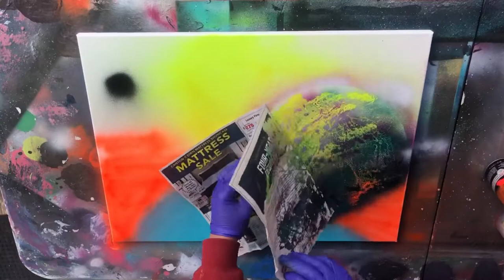WORLD OF WARCRAFT PAINTING! / Spray Paint Art / Speedpainting Using Spray Cans by STAR GAZER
Thank you for checking out my video! If you got any value out of this video please leave a like (as a small channel it really means a lot to me).

It’s taken me a long time to make this video because, well, as I in the intro, I GOT MARRIED YESTERDAY upon writing this. This is a World of Warcraft painting using my spray paint art techniques. Painting with spray cans is so unique, because even though I’m recreating a landscape that already exists within the game, it has a very unique style to it that sets it appear from not only the source material, but also other artists recreations of such things. I hope you like what you see and take away a better understanding of spray painting as a whole and my love for it.

SUSTAINABLE ENERGY

STRIKER  BASE

SCI-FI  LAVA  PLANET